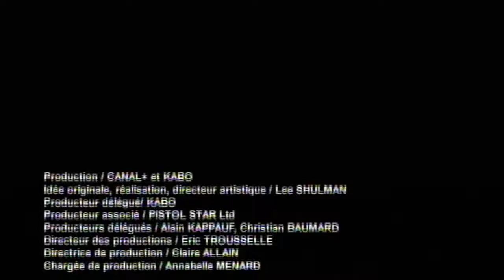Barres de Mire Saison 1 - Dernier plan de Vert (Canal +)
Programme court Canal +
Auteurs : Gabriel Granger/ Lee Shulman
real : Lee Shulman (Kabo Productions)